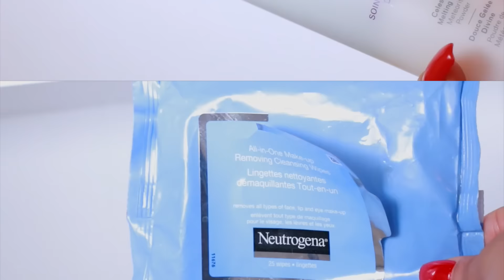Winter Skin Care Routine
Luna Cleansing Brush
Fore Day & Night Cleanser

Neutogena All in one makeup remover wipes
MAC Volcanic Ash Exfoliator
MAC Fast Response Eye Cream
Skin Inc serum available at Sephora also
Nivea Rich Moisturizing Day Cream  (Shoppers Drugmart)
I only recommend products or services I use personally and believe will be good for my viewers. I am disclosing this in accordance with the Federal Trade Commission guidelines concerning the use of endorsements and testimonials in advertising.